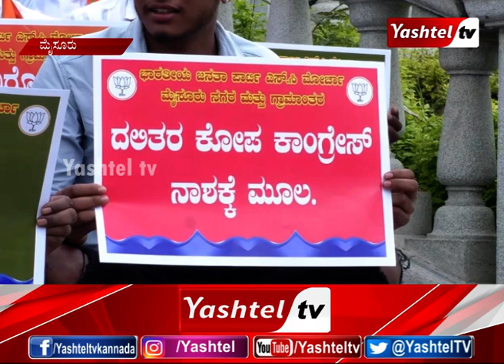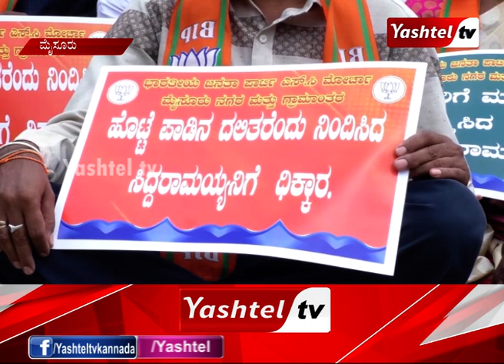ಮೈಸೂರಿನಲ್ಲಿ ಸಿದ್ದರಾಮಯ್ಯ ವಿರುದ್ಧ ಬಿಜೆಪಿ ಪ್ರತಿಭಟನೆ